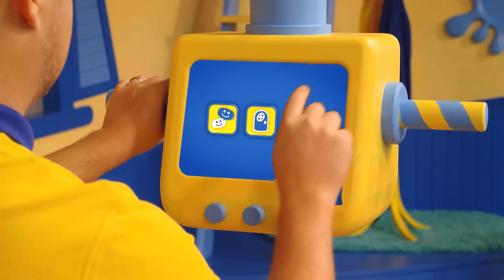Splash'N Boots: Jumping Jack Granny (Fall Crunch)